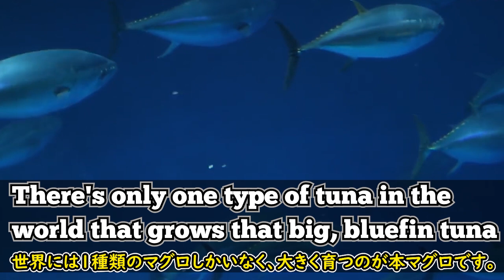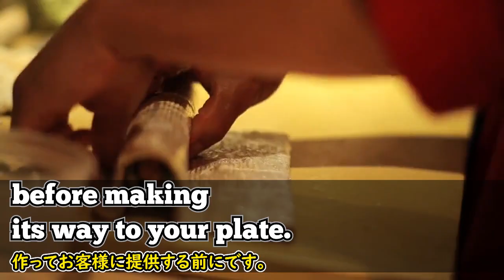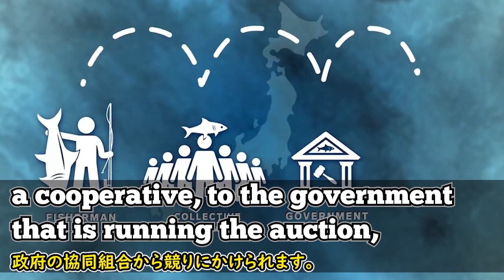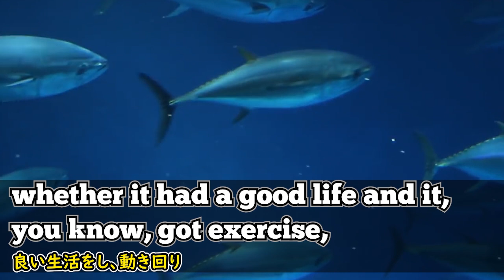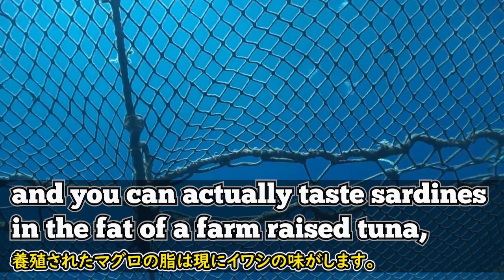[英語ニュース] 一匹3億円超え外国人から見た日本の魚| マグロ |本マグロ価格 |日本語字幕 | 英語字幕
日本人のマグロ愛は世界的に知られています。特に年明けの初競りされるマグロは、一般人の想像を超える価格で取引されており、世界各国で報道されています。

この映像は、日本のマグロについて紹介する外国の映像です。外国人の友達がいる方なら、この話題を一度話した事があるかもしれません。魚一匹の価格が2億円を超える・・・個人的にはこの手の話は好きです。私達が日常で使っている表現（赤身、中トロ、大トロ、カマ）がどのように英語で表現または説明されているのかを注意して見てください。いい勉強になると思います。

2)  This video modifies an original work by adding texts to the work.

3) This video borrows very small bits of material from an original work.

🔵ATTRIBUTION 🔵